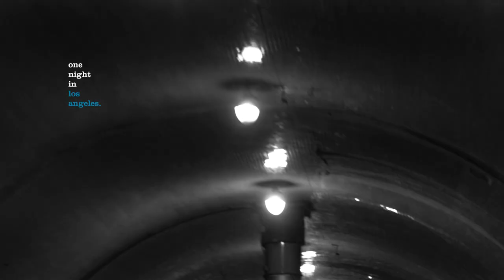One Night in LA: Louie Lopez & Mike Anderson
Louie Lopez and Mike Anderson skating through Downtown LA at night. What could be better? Brian Delatorre and Aaron Herrington skating through Downtown Manhattan at night? We already did that with One Night in New York. This is the follow up. These photos and the accompanying video were captured by Andrew Peters and Daniel Duarte, who are to skate photography & videography what Louie Lopez and Mike Anderson are to skateboarding: very good. We hope you enjoy looking at these pictures as much as you enjoy watching the special video presentation, One Night in LA. Thank you for your time.